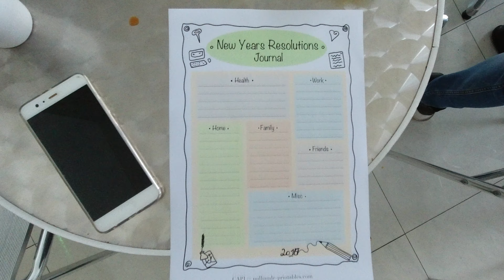Exabytes Digital Penang Team Christmas Lunch 2019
Just a simple Christmas lunch with all our colleagues in Penang, a simple mini-game and lucky draw.

Merry Christmas and a Happy New Year from Exabytes Digital!